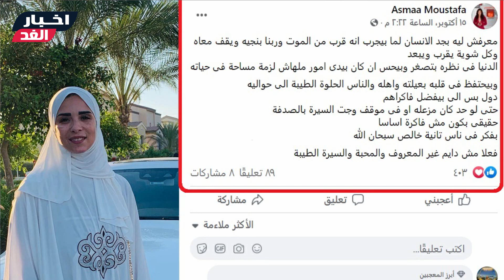خبرصادم/ بعد وفا ة سهيرالبابلي: وفا ة المذيعة المصرية الشهيرة منذ قليل وزوجها يعلن الخبر(انكسر ظهري)